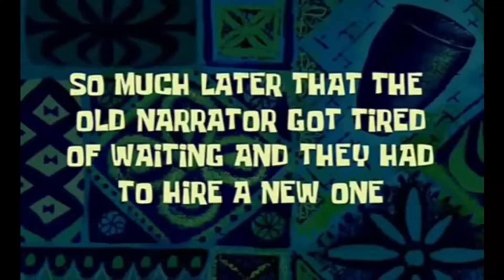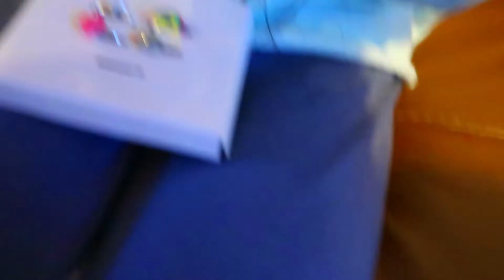ANTI STRESS TOYS +BONGGA MGA REGALO NATANGGAP NAMIN/FILIPINA BRITISH LIFE IN UK